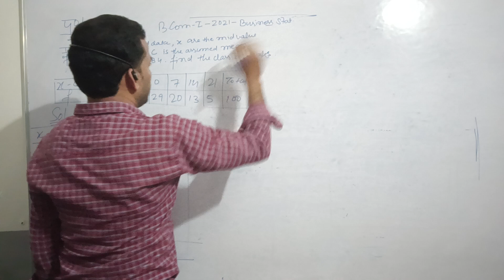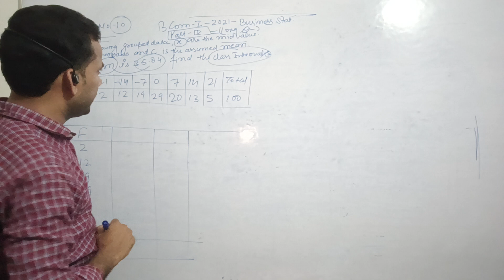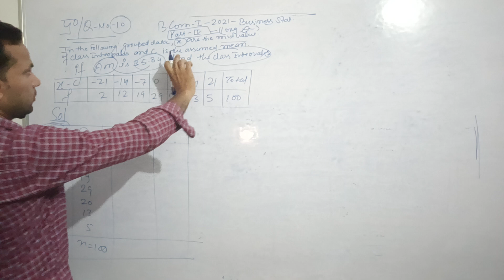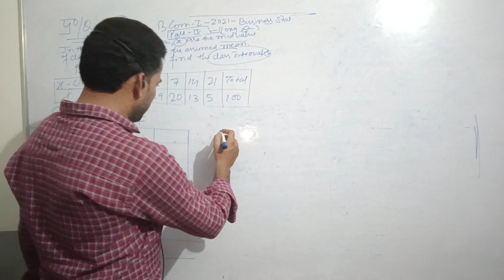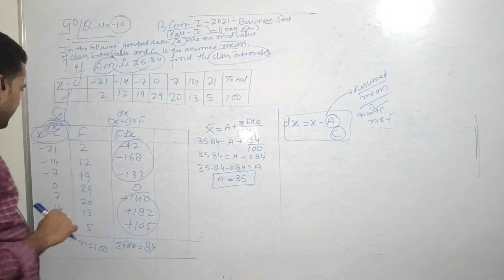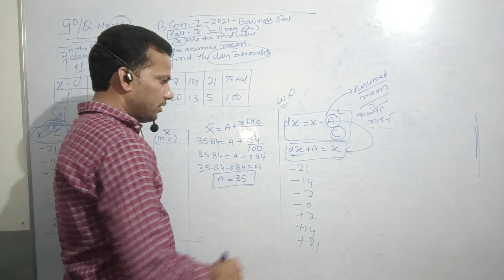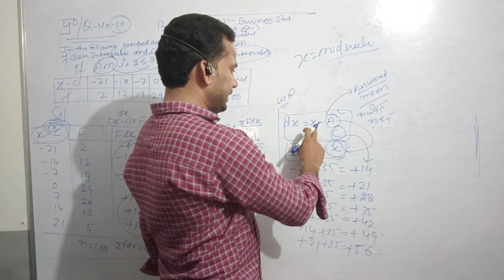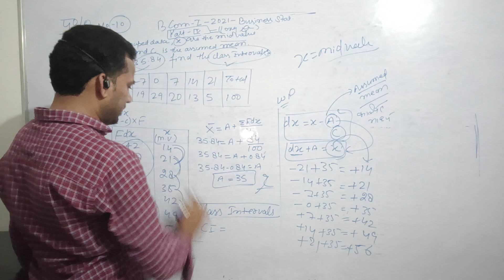Business Statistics || दिसंबर 2021 Paper With solutions || Part 04 || Totales Accountancy